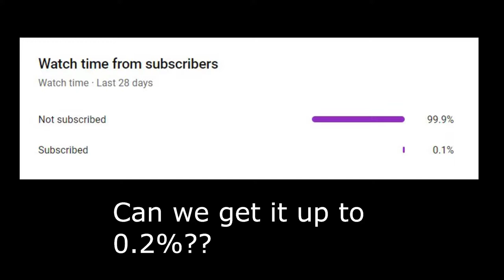What Happens When you Strong Left a Mudskipper with 75+ Strength? | Deepwoken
Hey guys, sorry for not posting in a while, i was busy... hunting for scrapes to help feed my family of orphaned bunnies that i found while looking for a fire extinquisher to help save a burning nursing home that was on fire next to my dumpter that i use as a bed... Thanks For Watching! If it looks like im copying my viral video idea that's because... i am 0_o you might be asking "oh why didn't you just get 102 strength if you unbounded it with gremor" and that's because i didn't want to because it already took over two ours of pure chopping down trees just to get 77, and that might not SOUND like a lot... and it isn't a LOT but still ;-;